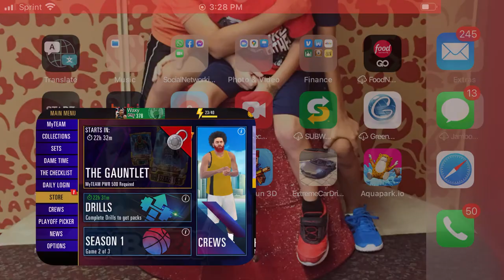NBA 2k gameplay